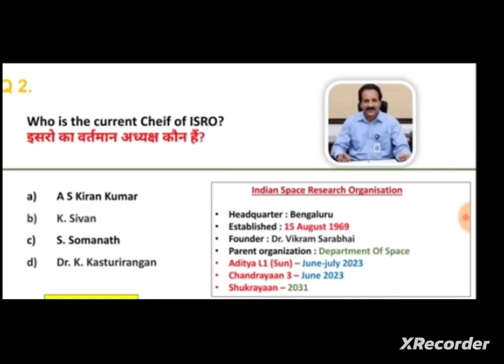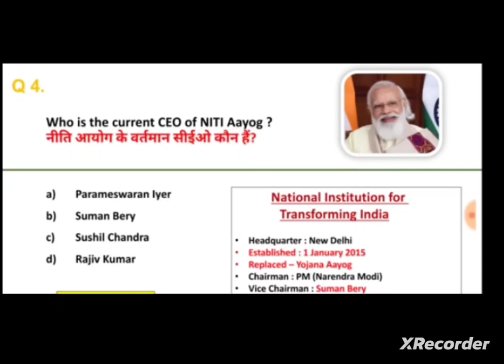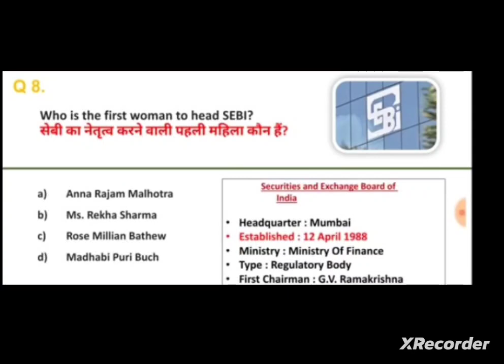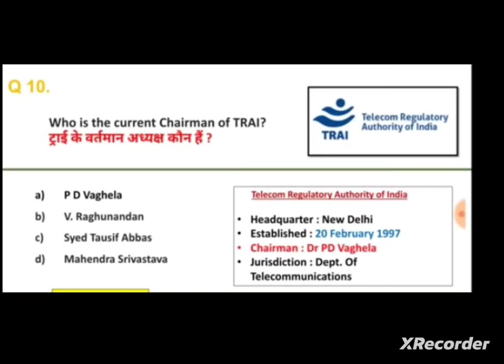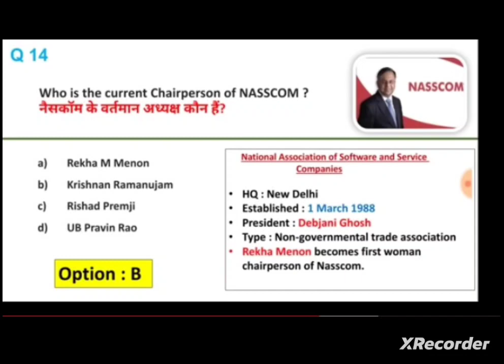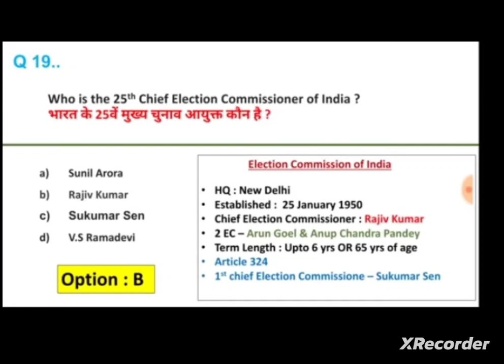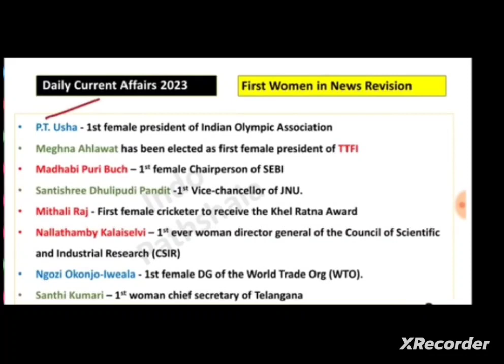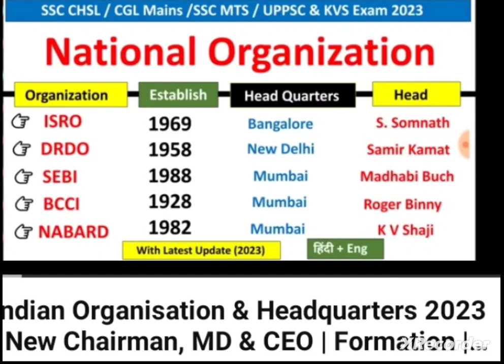Indian Organisations & Headquarters2023|| New chairman, MD& CEO ||Formation...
leadquarters | Imp organizations and their
headquarters | |mportant international organisations |
important national and international institutions org...
Indian organisations and headquarters | nternational
and national organisations | nternational organisations
and their headquarters | International organizations |
International organizations current affairs | national
and international organisations gk| national
organisation | organisation and their headquarters |
world organizations and their headquarters
organization gk
important organization gk
important organization gk trickstricks
imp organization gktricks